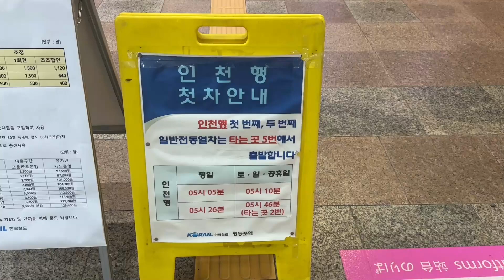영등포발 인천행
새벽 첫차시간대 영등포착발 인천행 전동차입니다.

촬영: 23.10.21

▶도배,사칭,홍보 및 비방성 덧글은 제재 대상입니다 :)
▶본 채널의 영상은 불펌 후 재업로드를 금합니다.